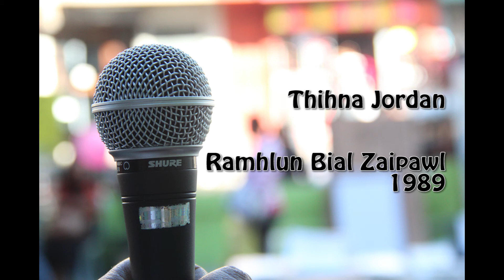Thihna Jordan Ramhlun Bial Zaipawl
Ramhlun Bial Zaipawl Album 'Halleluiah' hi a hun lai a Zaipawl Keset lar ber a tih ngam a, Bial Zaipawl hriathlawh tak niin Conductor hi Upa Lalthansiama Tochhawng a ni. Kum 1989 ah he Album hi an siam a ni.